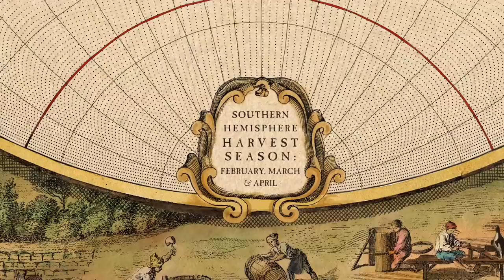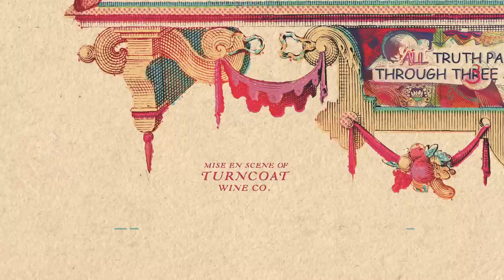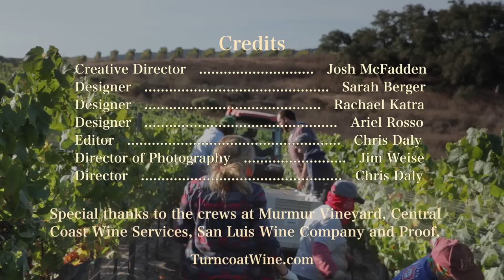Turncoat Wine Co. \\ Explained & Interpreted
Wine, as the old gods intended; a celebration of nature absent of shame and overflowing with LIFE.